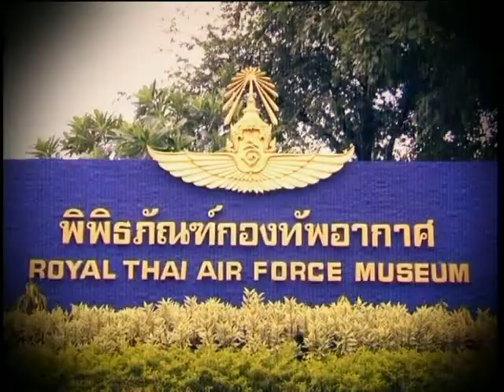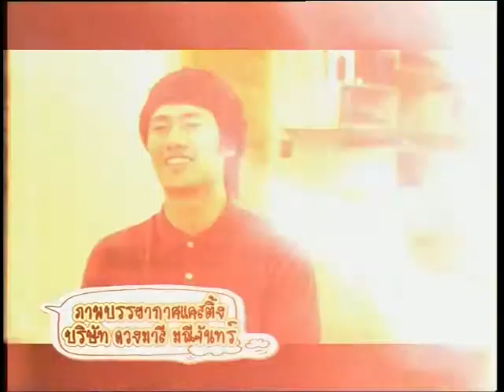Strawberry Cheesecake นักสืบ 1 Ep.315 Part 1